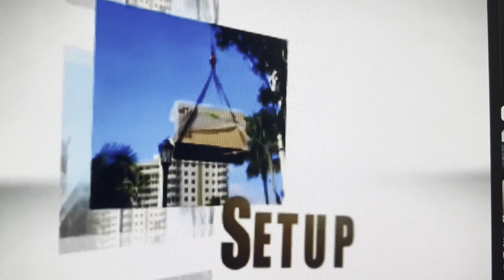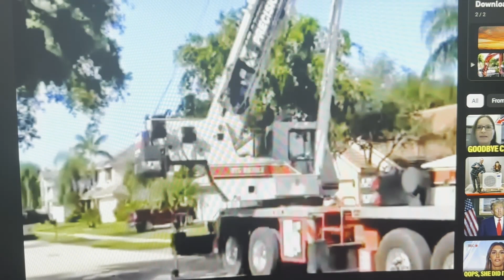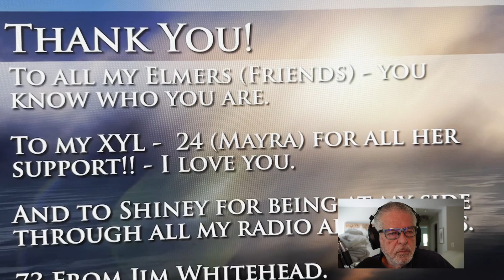My YouTube History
Always having Fun!!